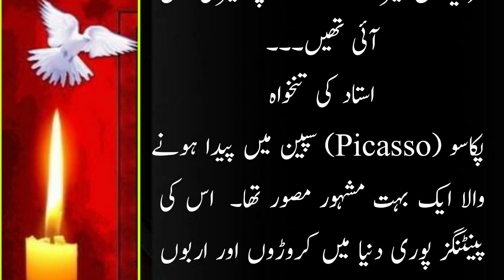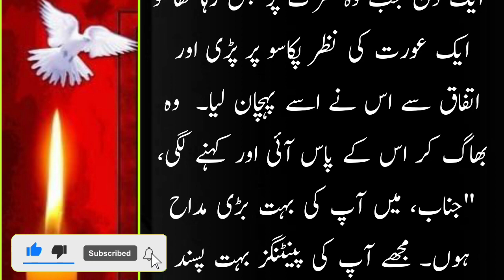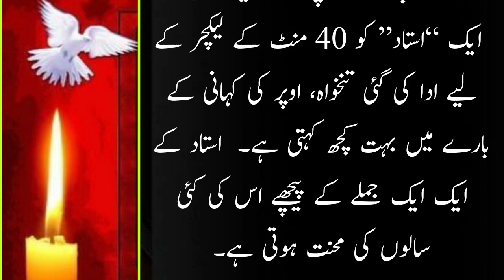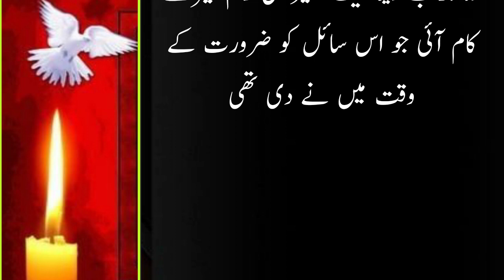Best islamic stories | Islamic lecture about prophet muhammad | Story for muslim | Voice MF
Hazoorؐ Ke koi behn ni thi lakin jab ap saiyda halema sadia k paas gay to wahan hazoor ke aik razai behn ka zikar bhi.

moral of the story video
that is the moral of the story
stories with lessons for life
hindi stories with moral
interesting short stories
short stories with moral lesson
children's stories with moral lessons
children's short story with moral lesson
stories with morals
interesting islamic stories
anokhi kahaniya
hikayat alamiya
what is the moral of the story
one islam production true story
sachi kahaniyan
sad stories that will make you cry about love
sad stories about people
islamic love stories
islamic videos that will make you cry
the message the story of islam
story of islam from beginning
islamic reminders emotional
islam stories that will make you cry
emotional intelligence islam
love stories that will make you cry
sad real life stories
sad islamic stories
sad stories of people's lives
urdu story kahani
islamic inspirational stories
educational islamic videos
islamic history after muhammad
islamic history after prophet muhammad
islamic lecture about prophet muhammad
islamic lectures about prophets
islamic lecture prophet stories
story of muhammad islam
difference between muslim and islam
ancient muslim history
how did muslim religion began
story for muslim
muslim religion for beginners